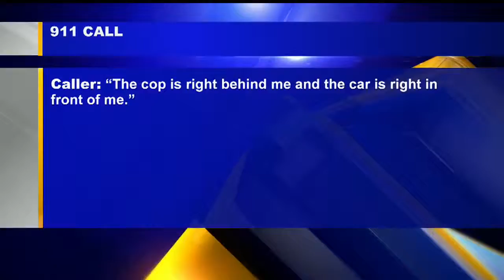Niles PD: Man made threat with BB gun after movie theater argument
A caller told police that the argument was originally over talking during a movie.